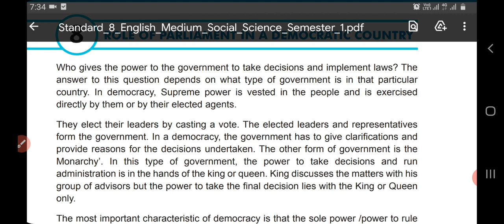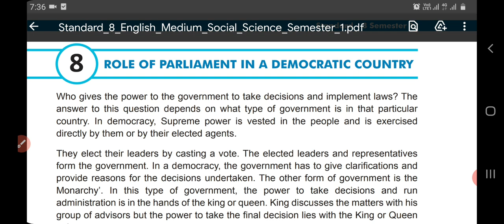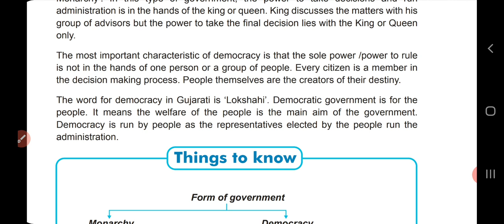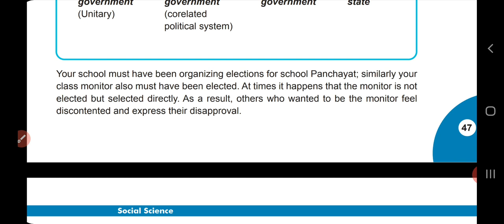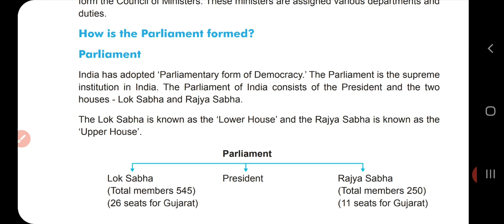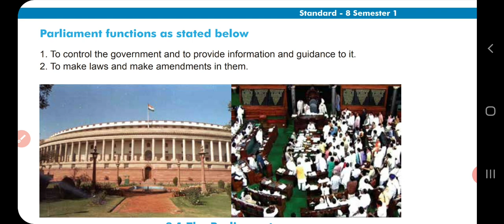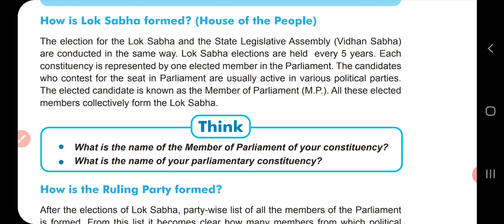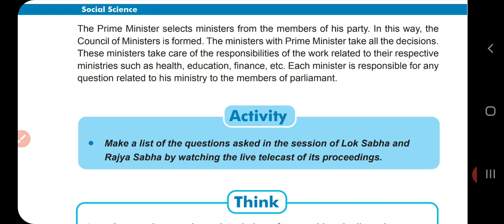Std 8 Sub S.S Ch 8 Part 1